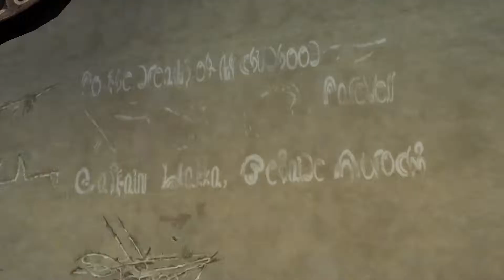Let's Play Final Fantasy X HD Remaster - "Let's blitz!"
Well, what do you know.  My old sneaky trick still works and I'm still able to get some free shots without having to break through the other team's defense.